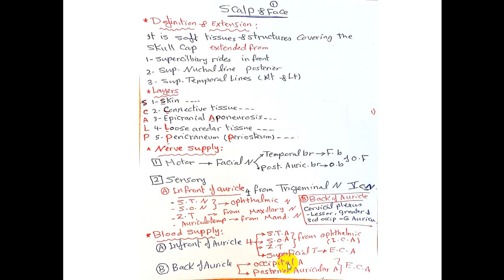Face & scalp summary